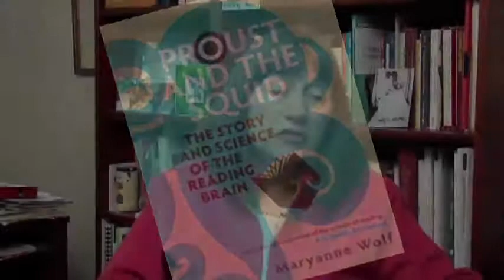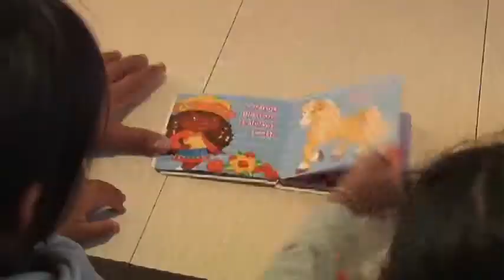Crisis in America (Full Video)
Reading proficiency is a universal crisis in America that must be addressed.